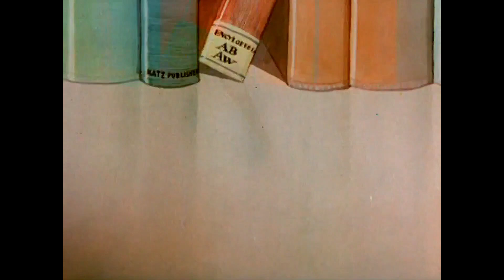Merrie Melodies - Castelos Imaginários 📺 Kids TV DESENHOS Animados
Merrie Melodies é uma série de filmes de curta-metragem de animação estadunidense, produzida de 1931 até 1969 e distribuída pela Warner Bros. Animation. Ela co-existiu com a série Looney Tunes, sendo consideradas "séries irmãs". O nome Merrie Melodies (que em português significa "Melodias Alegres" ) é uma variação dos nomes das séries Looney Tunes (também distribuída pela Warner Bros. Animations) e Silly Symphonies (série concorrente, criada por Walt Disney).

As Merrie Melodies também é o nome dos clipes musicais que passam no intervalo de "The Looney Tunes Show".

Diretores: Tex Avery, Bob Clampett, Art Davis, Friz Freleng, Hugh Harman, Rudolf Ising, Chuck Jones, Robert McKimson, Frank Tashlin.
Produtores: Hugh Harman, Rudolf Ising, Leon Schlesinger, Eddie Selzer, John Burton, David H. DePatie, Friz Freleng, William L. Hendricks

Empresas produtoras: Warner Bros. Cartoons, Format Films e Warner Bros. Animation